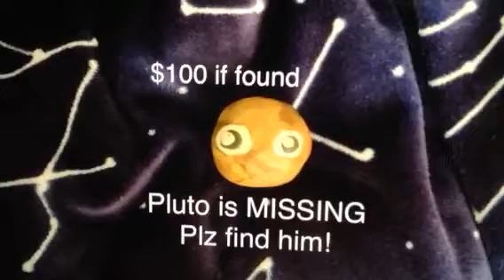Where is Pluto?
Pluto, the dwarf planet goes missing on Saturday, Feburary 3, 2024. The entire solar system goes looking for him, but Pluto is found in a mysterious place.

 Pluto was discovered less than 100 years ago: in 1930.

Disney named Pluto the Dog after this dwarf planet.